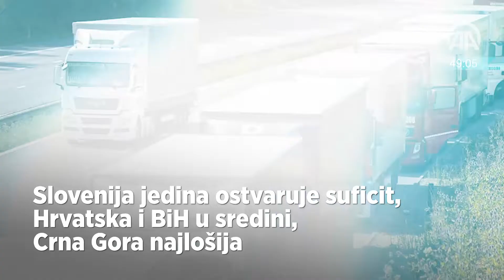Danas u 60 sekundi ( 28. decembar 2017. )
Događaji koji su obilježili četvrtak, 28. decembar 2017. godine prikazani u 60 sekundi